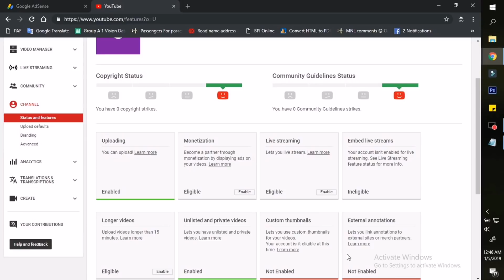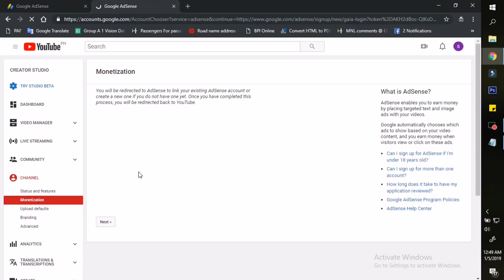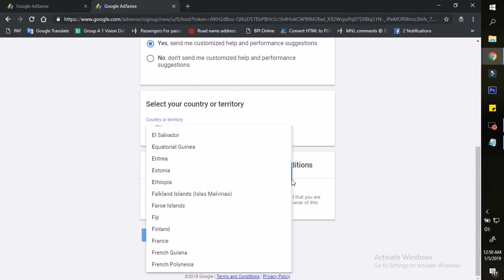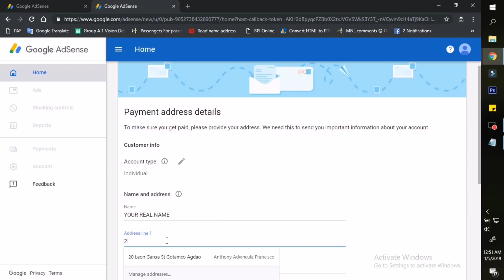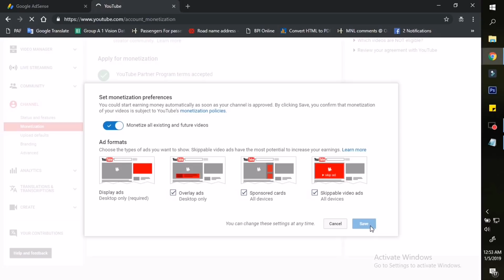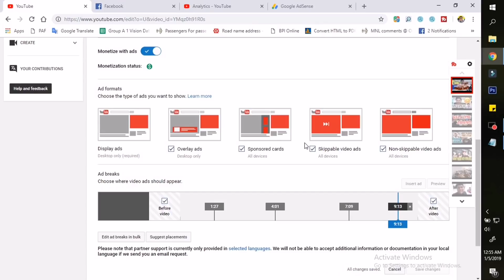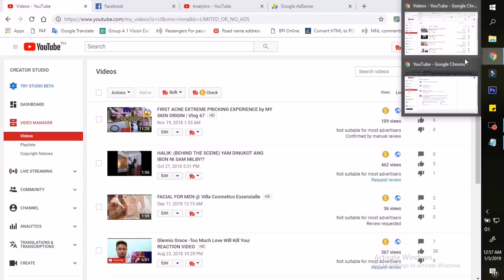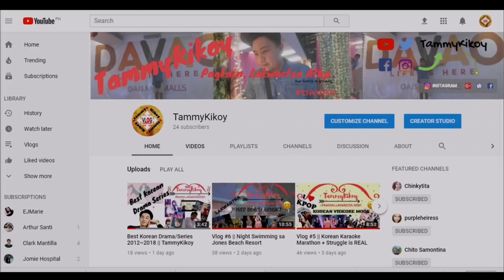How to setup Google Adsense Start To Finish 2019 - Adsense Tutorial (Tagalog) | VLOG 108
Paano nga ba mag set up ng Google adsense sa Laptop or desktop?

F-O-L-L-O-W--M-E

For PR AND loves, Send it to:

Tammy Francisco
Amicorp Bldg. JLN Palma Gil St. Davao City